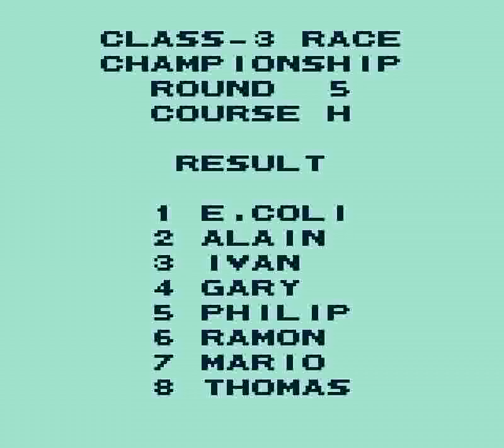World Circuit Series (GB) - Formula 3 (Class 3) Round 5 (Course H: Port Island/Chicago)